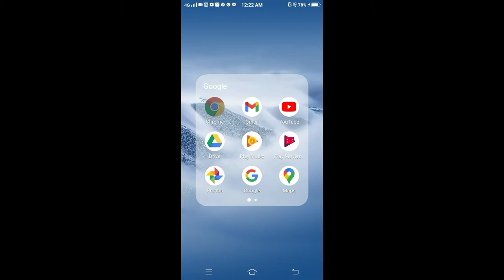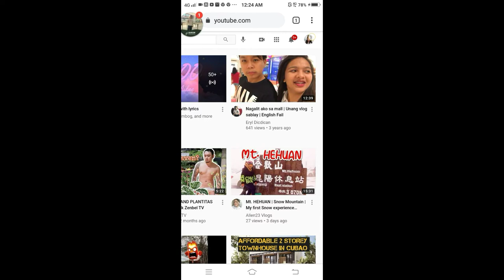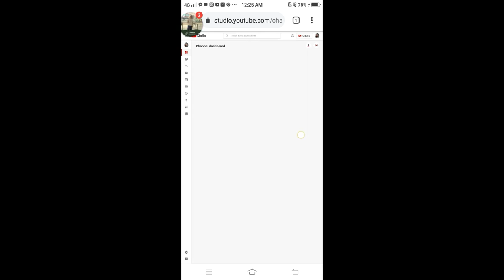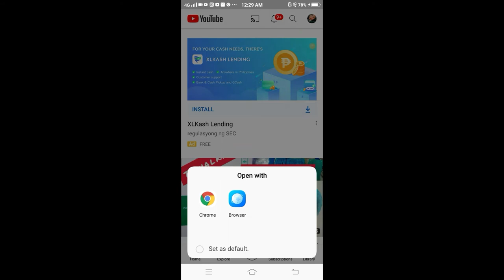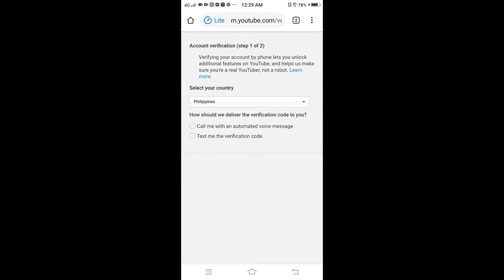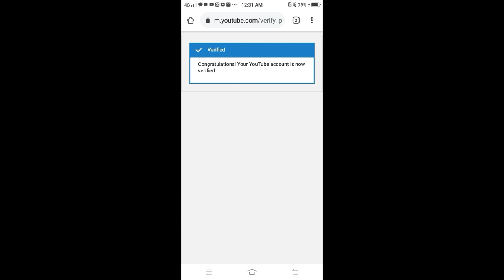How to put thumbnail | How to verify your YouTube channel 2021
In this video you well know how
to put your thumbnail and how to verify your YouTube channel